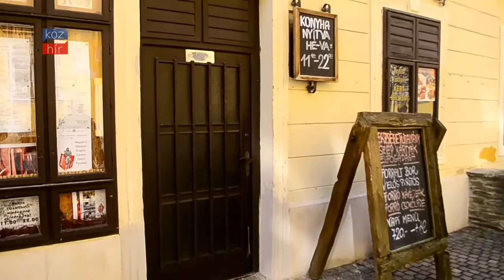Torkos Csütörtök: Már kilencedik alkalommal féláron